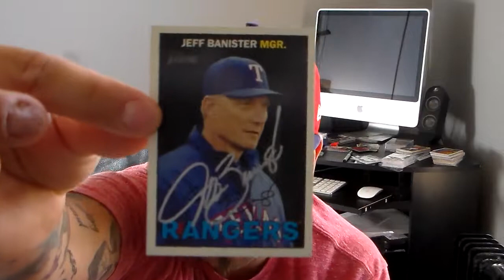EPISODE #244 - 7/1/2017 -- 2 TTM'S RETURNS